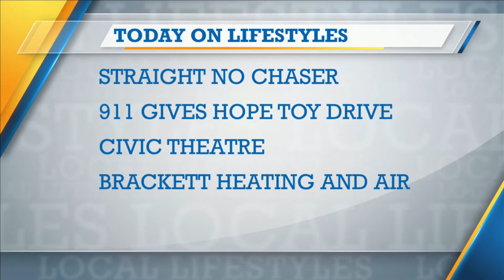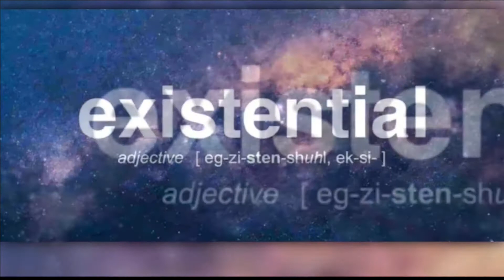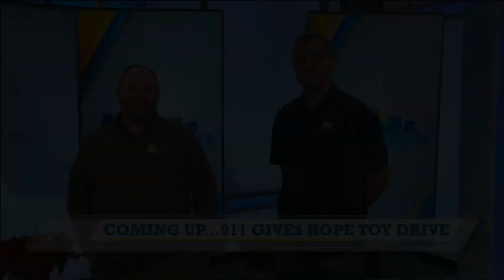ABC 25 Local Lifestyles - Daily Dish (12/03/19)